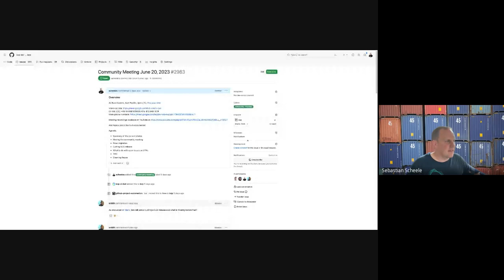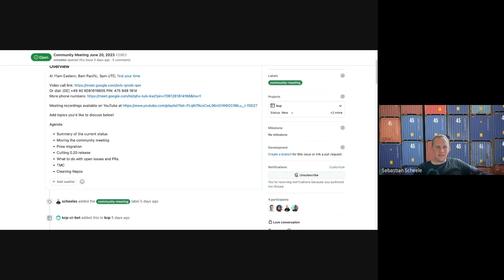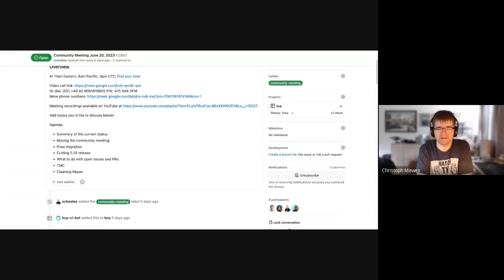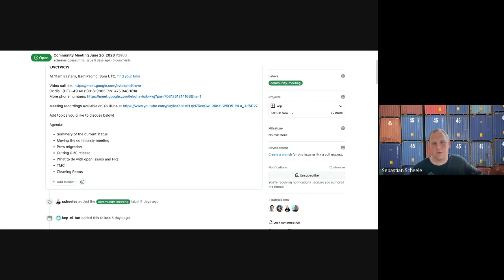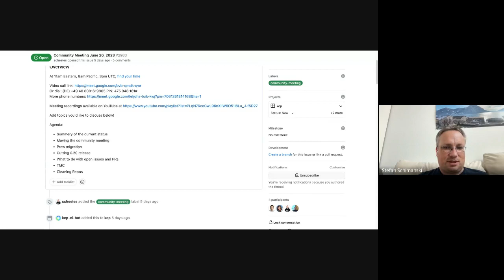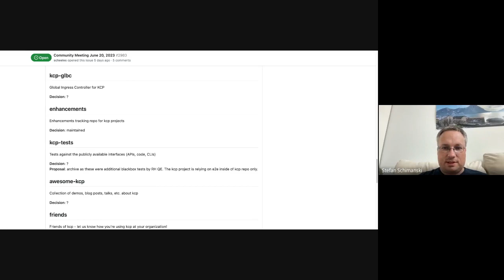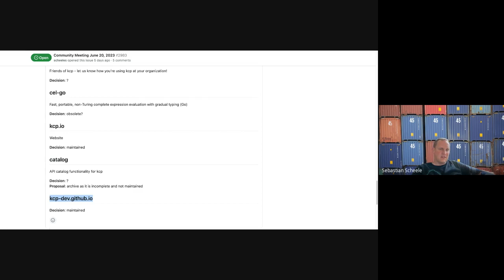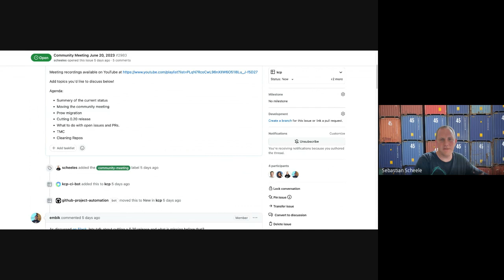Community Meeting, June 21, 2023